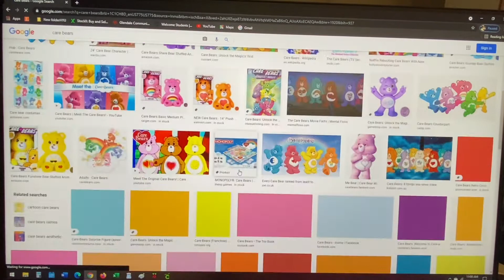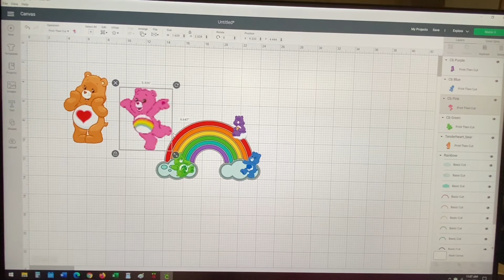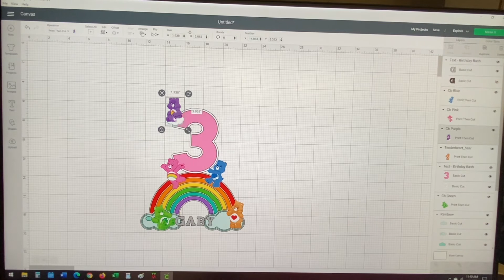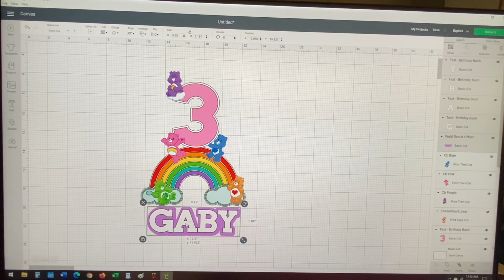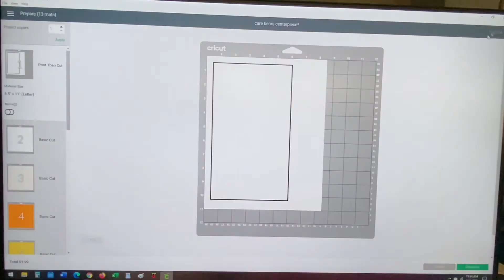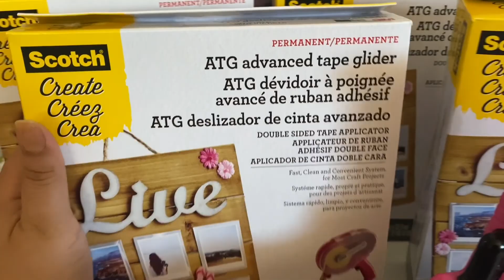Care Bears centerpieces with cricut tutorial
Diy party decorations